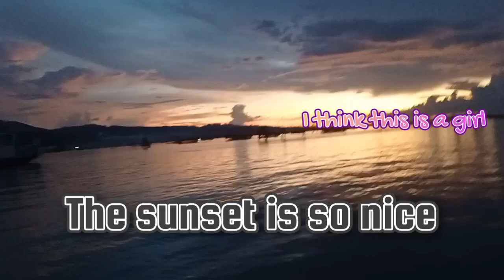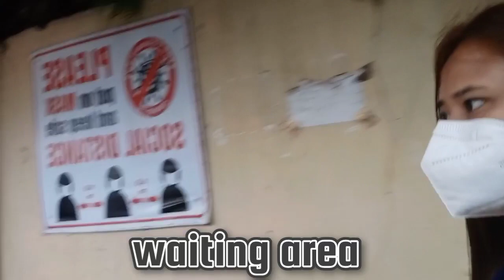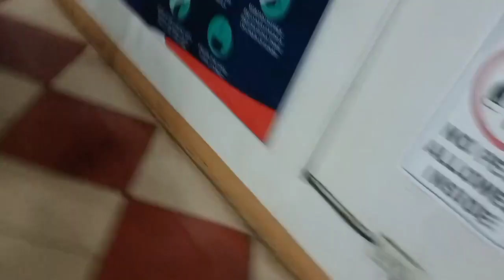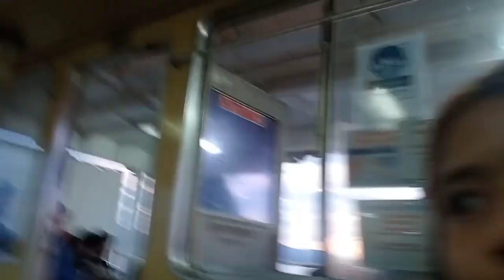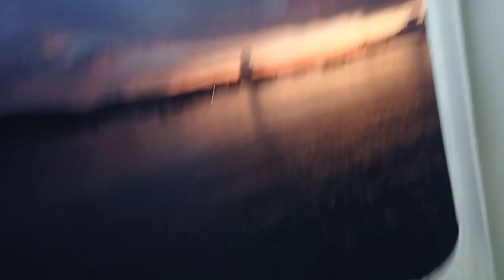TRAVEL ESCAPE WITH THEM |Shella Ligue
Hello, mga ka Dreamer's Welcome to my simple & Random Vlogs . Hope you Like and Enjoy watching my video

✅ Please Don't Forget to Join this Youtube Membership  if You Like my Offer ❤️
Membership

Thank You Everyone for your Non- Stop Support to my Humbly House .

Love, Shella

"Love what you do and makes you Happy . Life is Beautiful".